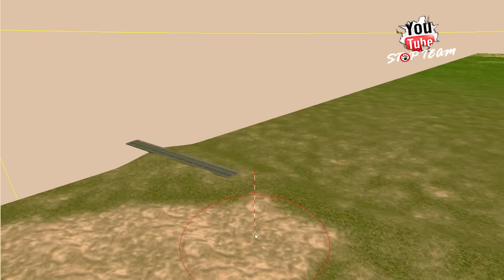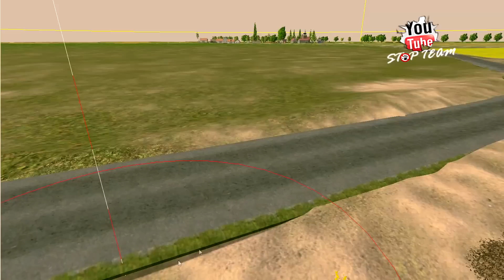#8 Bruskowo Wielkie 25% - Speedmaping - SToP Team